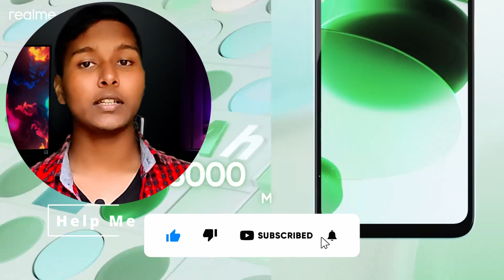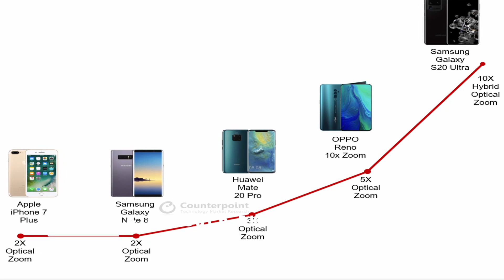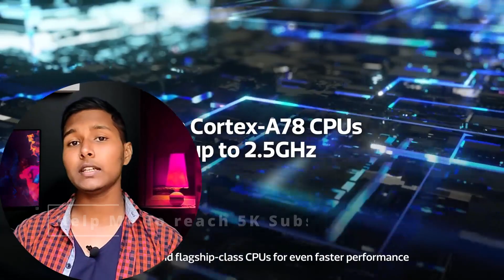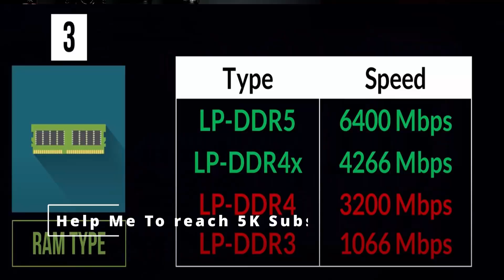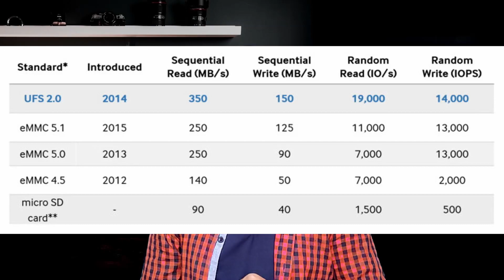মোবাইল কিনার সময় যেসব বিষয় খেয়াল রাখবেন ? Best Smartphone Buying Guide 2022 Phone Buying Tips 2022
ASSALAMU ALAIKUM
THIS IS MEHEDI SPEAKING

কি কি দেখে Mobile কিনতে হয় ?কি দেখে Mobile কিনবেন ? BEST SMARTPHONES BUYING GUIDE 2022 Important Mobile Phone Buying Tips Bangla

Best smartphone buying guide under 10000 , 15000 & 20000 ? Are You Planing to buy a new budget smartphone but dont know which you should buy still confuse well this video will help you to choose a best smartphone and what are the important things you should consider while buying a new phone all  information in bangla

This video is all about Mobile Phone Buying Tips and I will try to give you proper mobile buying guidelines before you buy a mobile or buy a smartphone. It means কি দেখে Mobile কিনবেন? অথবা মোবাইল কেনার আগে কি দেখবো?
সেরা স্মার্টফোন যেভাবে কিনবেন | Smartphone Buying Tips 2022. Best Mobile Phone. Best phone in Bangladesh. best phone under 15000 & 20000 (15k -20k

SMARTPHONE PERFORMANCE: PROCESSOR AND RAM
Your smartphone processor, also known as the chipset or the SoC, is the component that is responsible for just about everything functioning on your smartphone.

ignore
কোন মোবাইল কিনবো
মোবাইল কিনবো
মোবাইল ফোন কিনবো
mobile buying guide bangla
mobile buying guide in bangla

buying mobile games
used mobile buying guide
mobile cover buying guide
mobile charger buying guide

    Here my video about try not to skip a single moment

⚠️NOTICE⚠️
This Video is Create By @3H-TECH. But, All information is collected from the Internet. So, We can not guarantee that the information on this video is 100% correct.